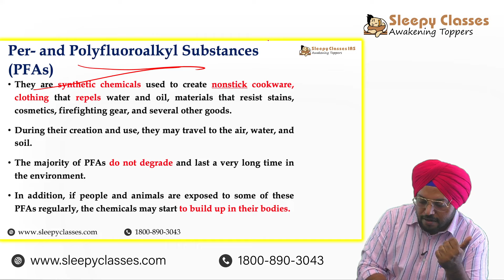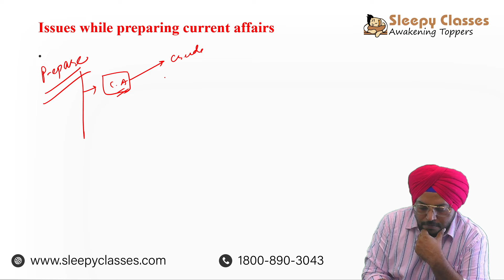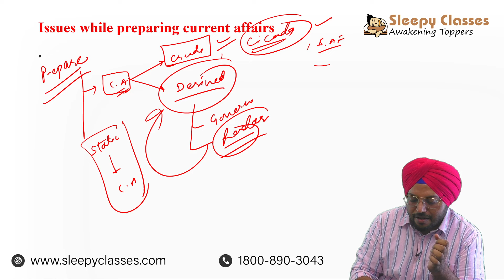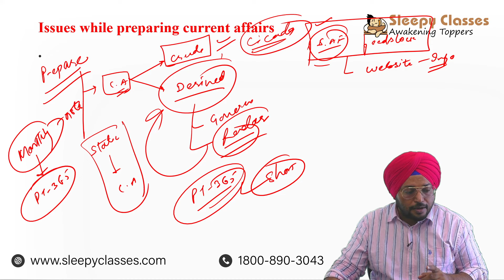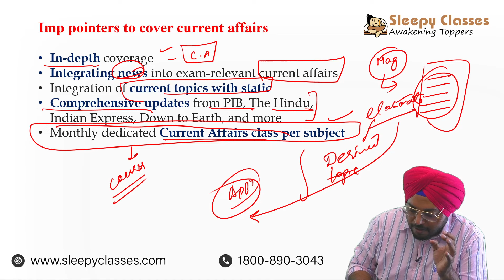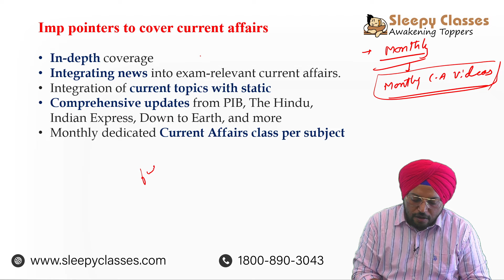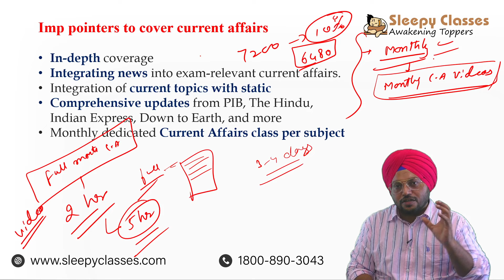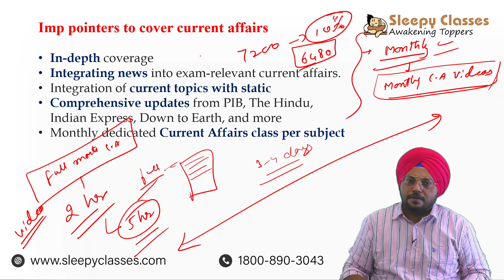What did we learn about Current Affairs from UPSC 2024? | Relevance of Current Affairs | UPSC CSE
➡️ To Enroll Yourself in GS Current Affairs for 2025 - LIVE, click on the

➡️ To Enroll Yourself in Mains Courses, click on the link given

⭐Limited to Only 100 Seats⭐